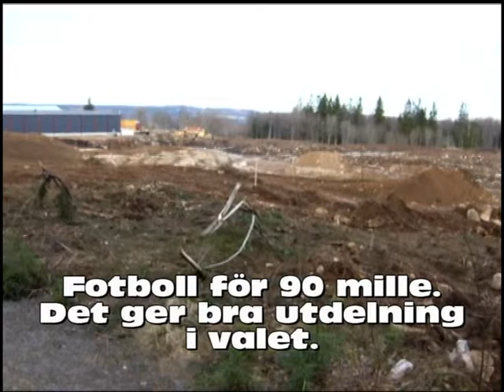Ringduvan flyttar in centralt..avi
Ringduva på gågatan i Ulricehamn har blivit granne med apoteket.